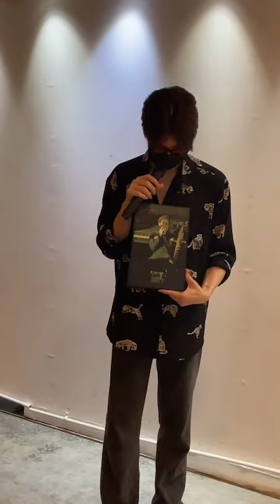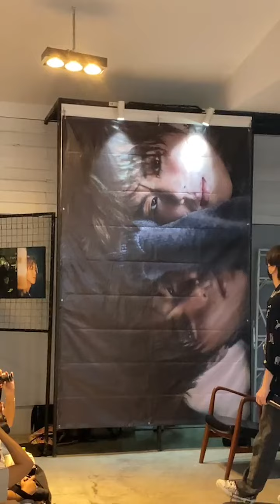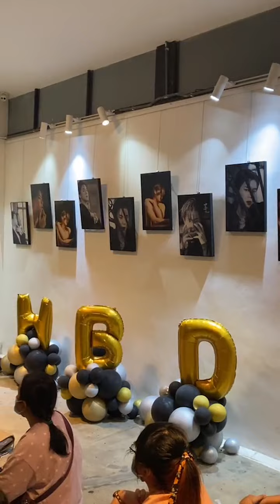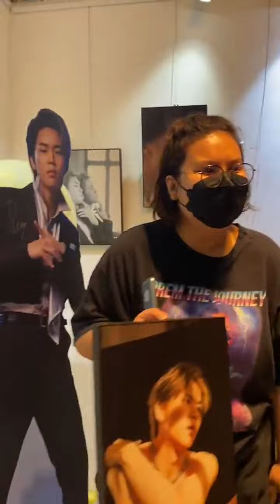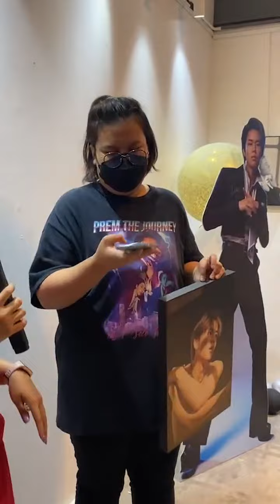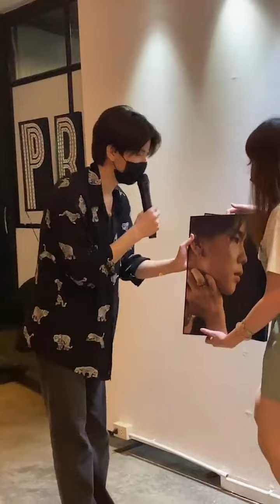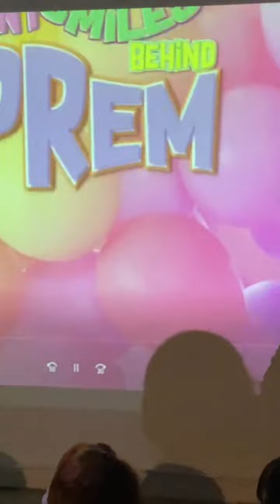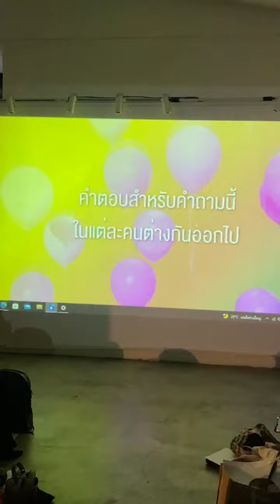[07.03.2022] Prem_space - งานประมูล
Cr. IG : premspaceofficial